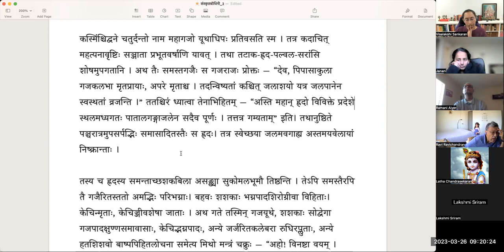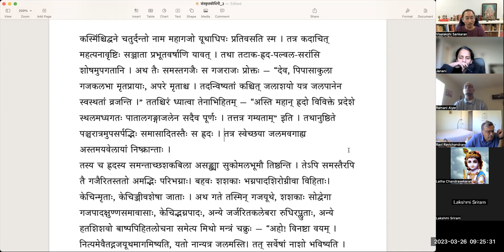संस्कृतबोधिनी - ३ - महतां नाम्नैव संसिद्धिः - भागः १ - Samskrta bodhini 3 - Lesson 2 - Part 1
संस्कृतबोधिनी - ३
पाठः २ - महतां नाम्नैव संसिद्धिः - भागः १